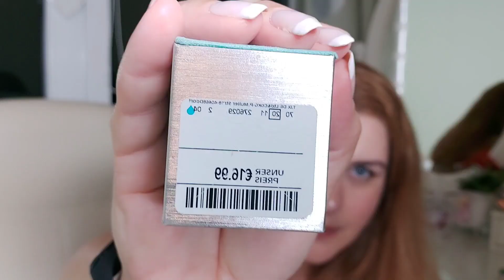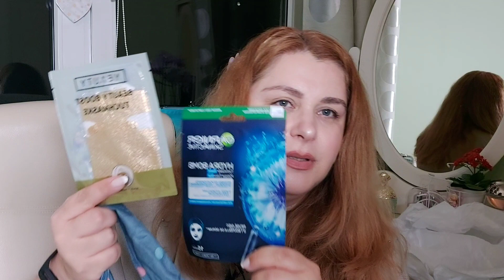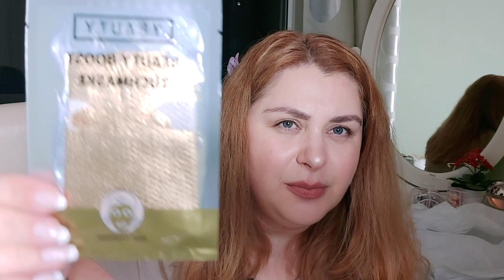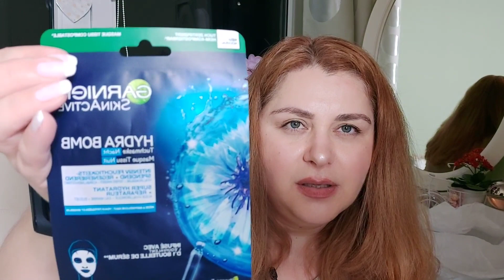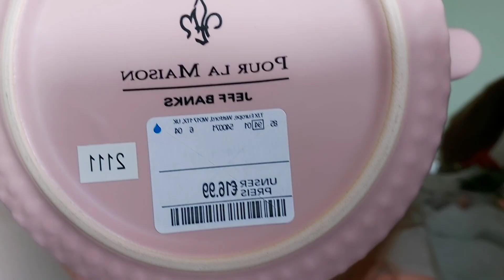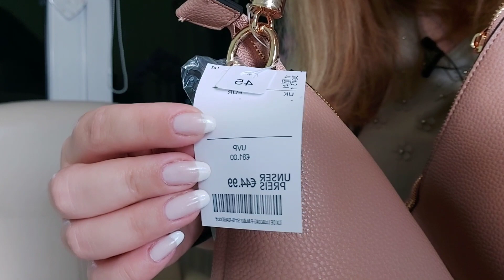Shopping Video II ნაწილი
Track: Arc North - Meant To Be (ft. Krista Marina)[NCS BEST OF]